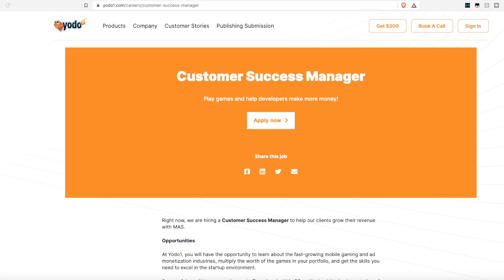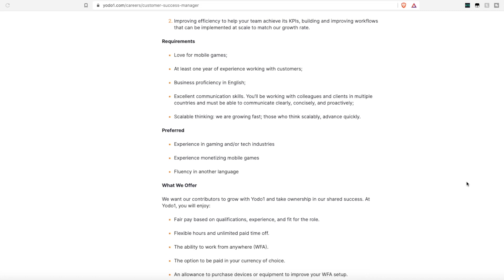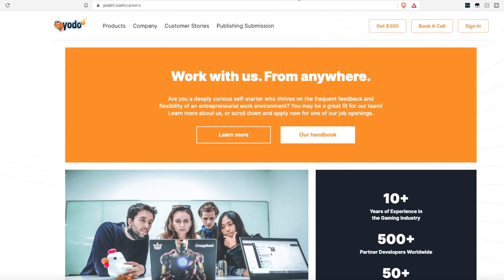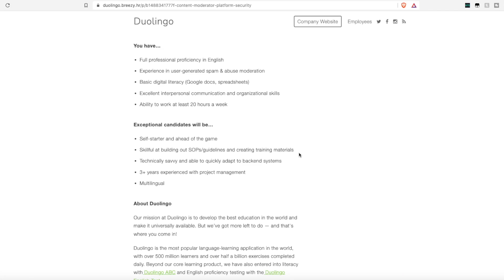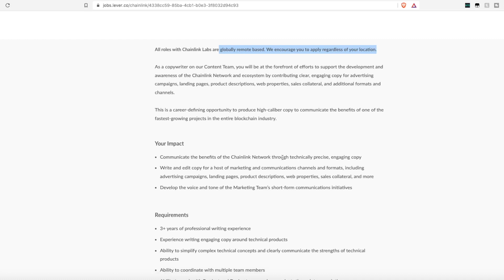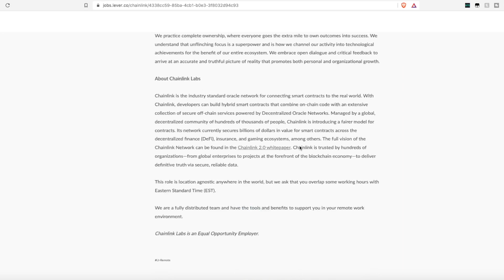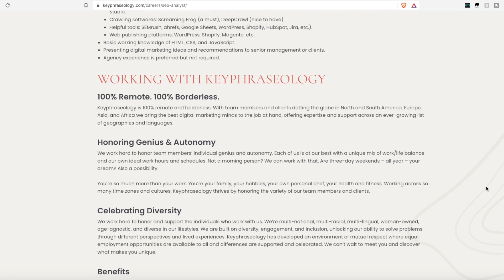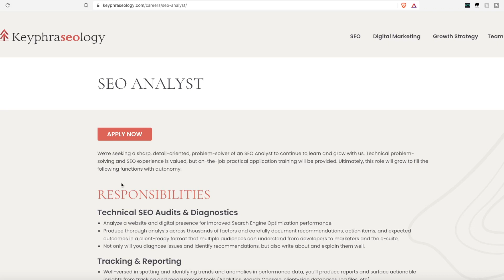4 WORLDWIDE Work From Home Jobs Hiring Now | Non-Phone & Phone Options | Part Time & Full Time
If you are looking for a remote work from home job that hires Internationally Worldwide this video is for you. Here are 4 companies hiring right now worldwide. Some offer part time while others offer full time. There are also non phone jobs and phone jobs - so a little something for everyone. Links to apply are below.